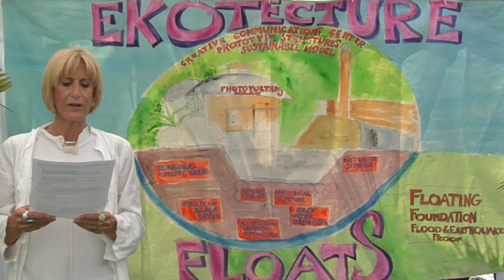EKOTECTURE - The Future of Housing is Here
Proposal for Storm Aid Initiative...Housing solution to address global climate change crisis. Ekotecture takes nothing from the earth, air or water in it's operation and puts nothing into the earth, air or water in it's operation.